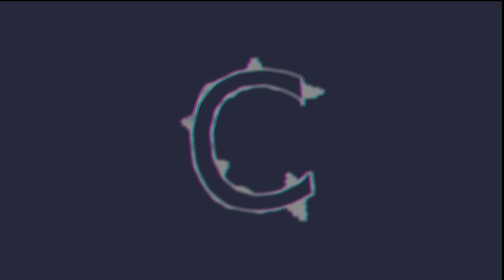CHORI AAJA MARE ADDA KHELE PUBG HARD VIBRATION EDM MIX DJ ROYAL RG